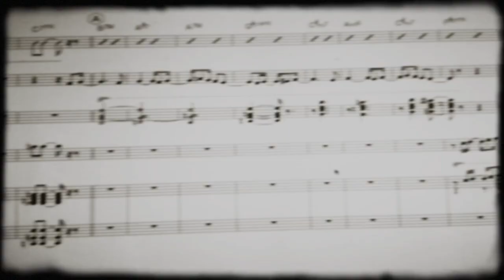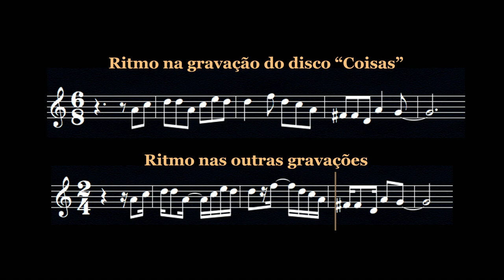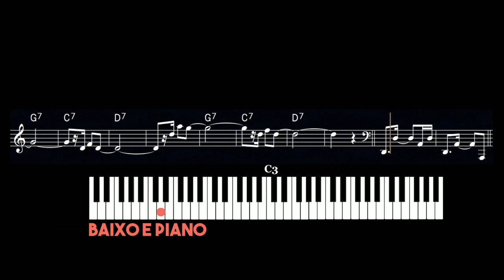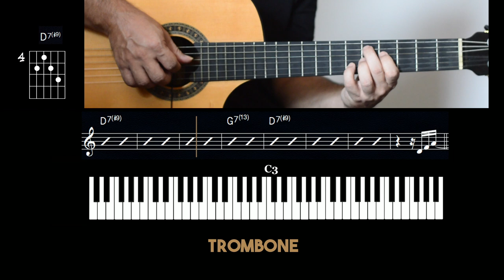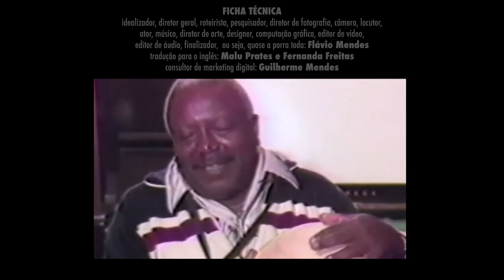Nanã (Moacir Santos), O ARRANJO #18 (English subtitles)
Seja um apoiador de O ARRANJO a partir de 10 reais, acesse

No 18o programa da série O ARRANJO, Flavio Mendes analisa a gravação de Nanã (Moacir Santos/Mario Telles) do disco Você ainda não ouviu nada!, com Sergio Mendes & Bossa Rio, e arranjo de Moacir Santos, gravado em 1964. Nesta série o músico e arranjador se desdobra nas funções de diretor, roteirista e editor dos programas.